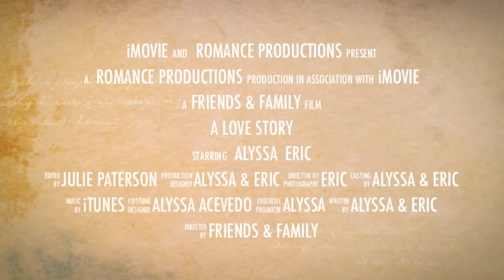Acevedo Wedding trailer